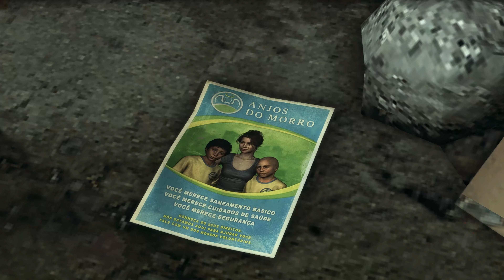Deep In Jungle MAX PAYNE 3 GAMEPLAY 2024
Nine years after the events of the second game, Max Payne  has retired from the NYPD and spends his days nursing his alcoholism and addiction to painkillers. After an incident in a bar in Hoboken, New Jersey forces him to leave New York, Max takes up an offer from Raul Passos, whom he met during the incident, to become a private security contractor in South America. Max finds himself working for the Branco family, whose members include: Rodrigo Branco, a wealthy real-estate mogul; Fabiana Branco, Rodrigo's trophy wife; Giovanna, Fabiana's sister; Victor Branco, a local politician; and Marcelo Branco, a hard-partying socialite. Operating in São Paulo a few months later, Max thwarts a kidnapping attempt on the Brancos by the Comando Sombra, a favela street gang, during a private party. A week later, the gang manage to kidnap Fabiana at nightclub while Max is overseeing her protection alongside Marcelo and Giovanna.

Max Payne 3 is a third-person shooter game developed and published by Rockstar, originally released in May 2012. The game follows the titular character, Max Payne, who is now working as a private security contractor in São Paulo, Brazil. Max becomes embroiled in a dangerous conspiracy involving a wealthy family, a powerful paramilitary group, and a kidnapping. As he fights his way through various locations, Max also battles his own personal demons and struggles with his addiction to alcohol and painkillers.

@popcornplayer. is a channel all about gamming, the most important thing is A BIG SMILE.

videos.